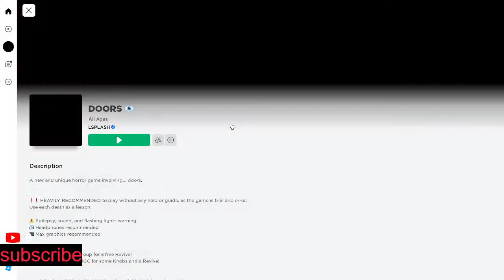ROBLOX / DOORS / PLAY WITH VIEWERS